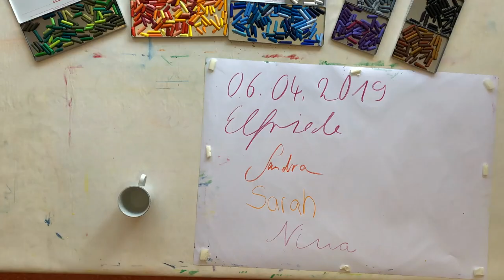Farbdialog Bildenstehung im Zeitraffer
Farbdialogseminar vom 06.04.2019 in der Schule INN ART in Mühldorf am Inn.
Entstehung eines Gemeinschaftsbildes im Zeitraffer.
Video von Carina Bethmann, Musik von Daniel Bethmann